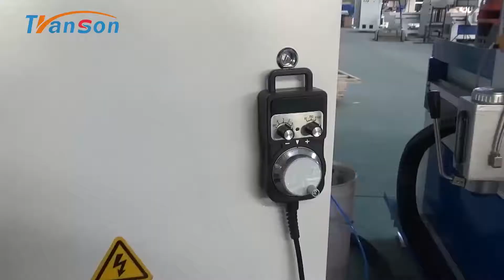Mini 6090 ATC CNC Router For Metal Aluminum Wood Plastic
Transon this TSA6090 mini CNC Router is standard with 4 tools auto changer system, customer can choose the back linear ATC CNC and side linear ATC CNC system. Linear ATC CNC Router with some features like linear tool changer engraving machine is cost-effective and can meet a variety of processing requirements for complex work pieces without high procurement costs.

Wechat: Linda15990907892